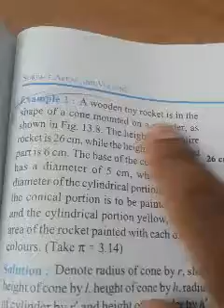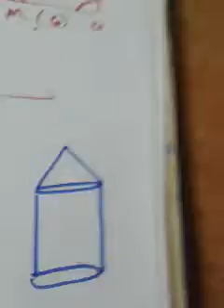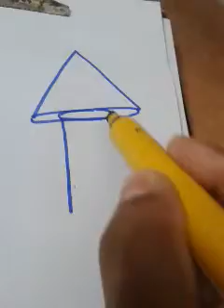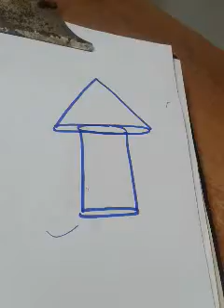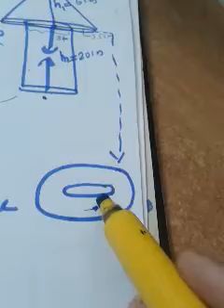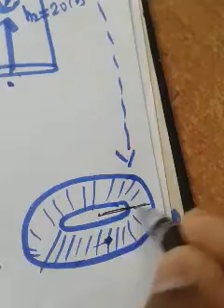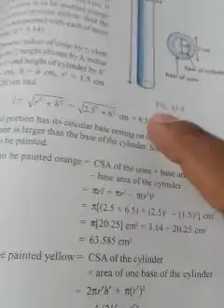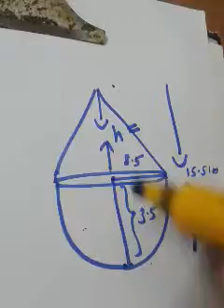Examp 3 and exer13.1/3rd qn/surf area vol/10 th